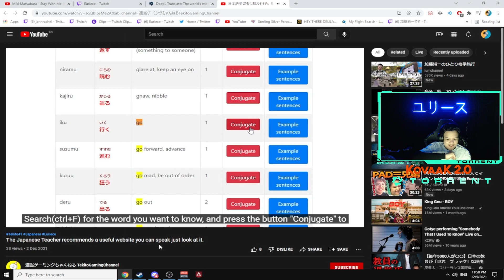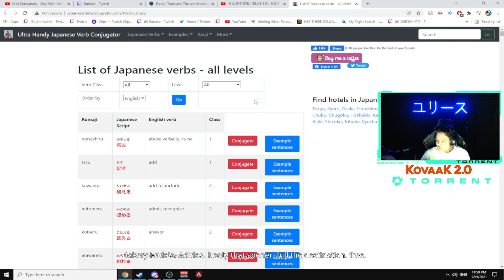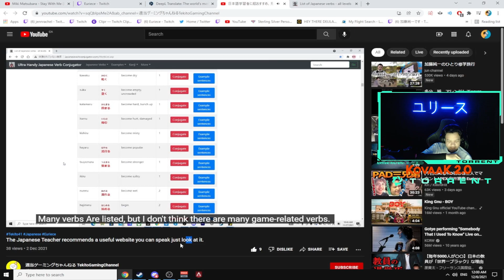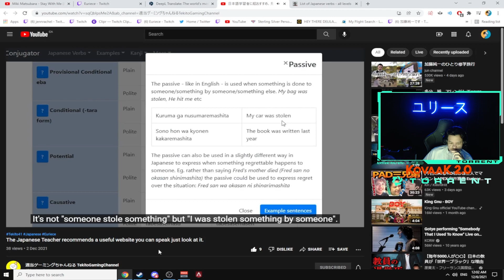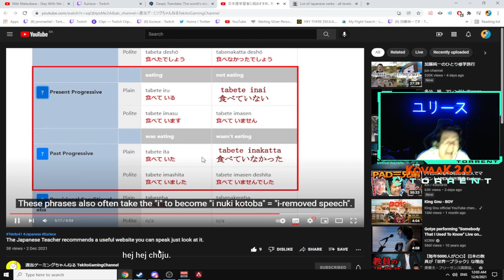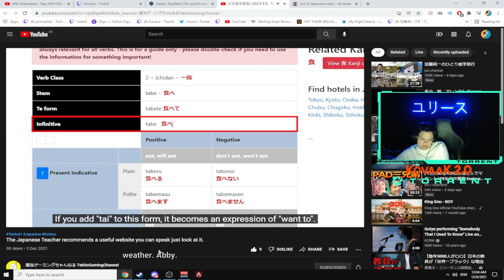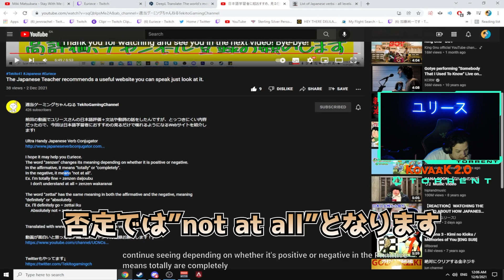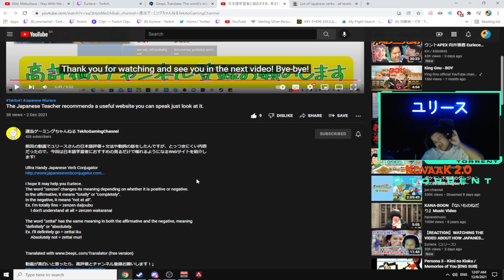【CHATTING】WATCHING THE VIDEO THAT INTRODUCES THE USEFUL WEB SITE FOR JAPANESE LEARNERS【Euriece/ユリース】